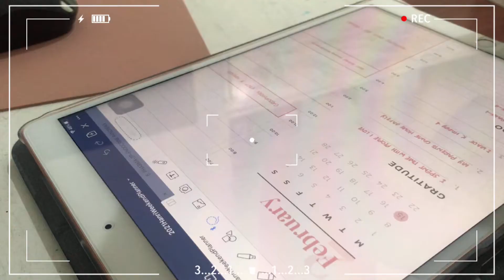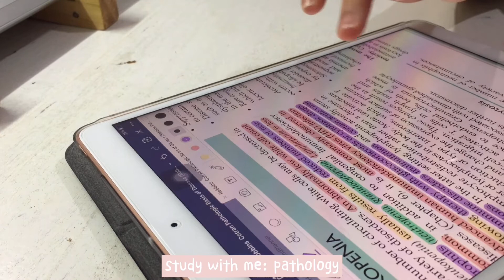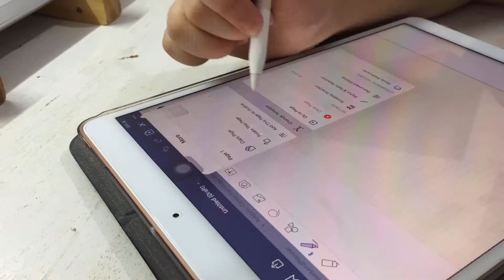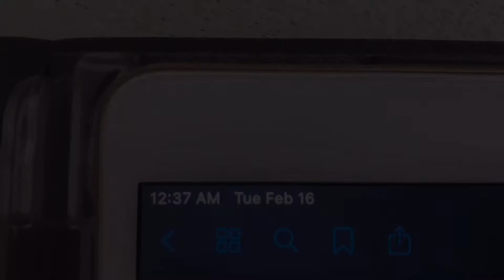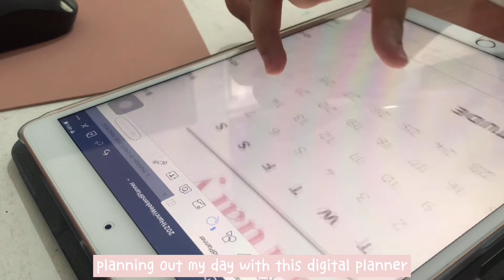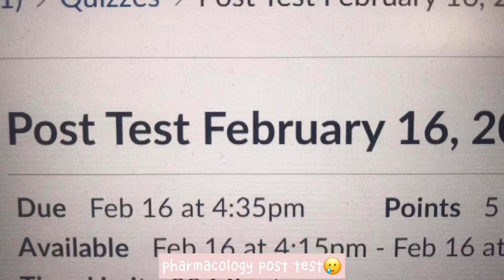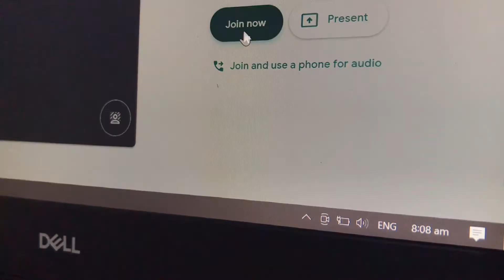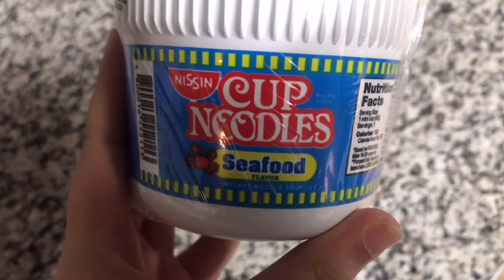weekly vlog: valentine’s (food + gift), review, case + precept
Here’s another vlog for you guys!
This is how my week went from valentine’s day up to a chill friday🥰